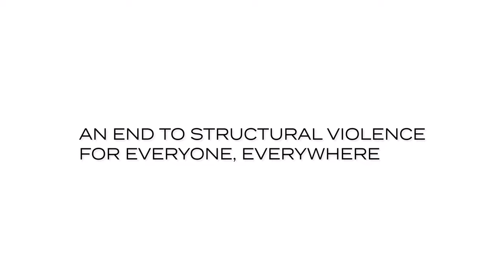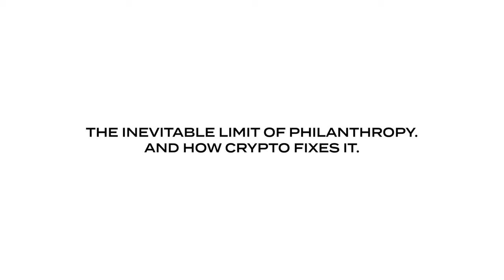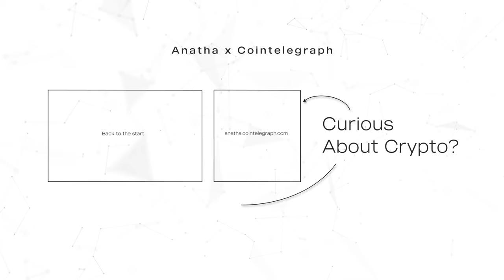An end to structural violence for everyone, everywhere. | Edward DeLeon explains